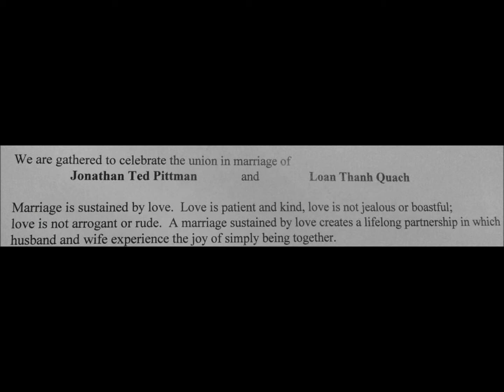J&Ljop2013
Our Justice of the Peace ceremony.
Something Old = My necklace Something New  = My earrings
Something Borrowed = My bouquet Something Blue = My dress.